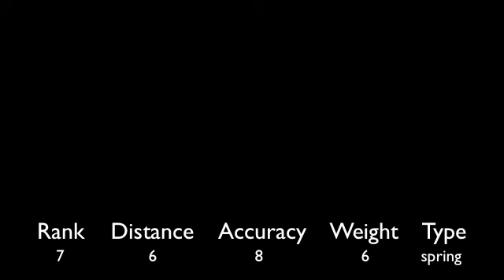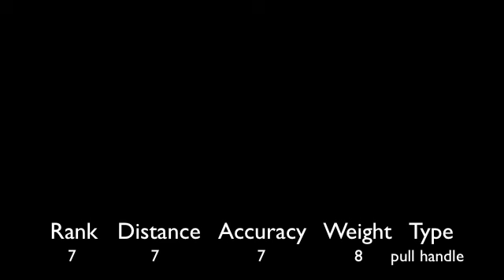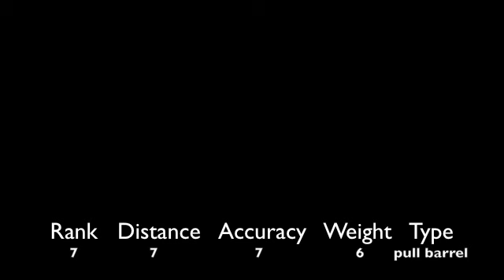Nerf Gun Reviews Episode 6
Get the RARE Nerf Firefly REV-8!

Episode 6 is HERE! Leave me a comment telling me what's the scariest movie you've ever seen! In this episode I review the Firefly, Nite finder, and the buzbee double barrel shotgun! Enjoy!!!